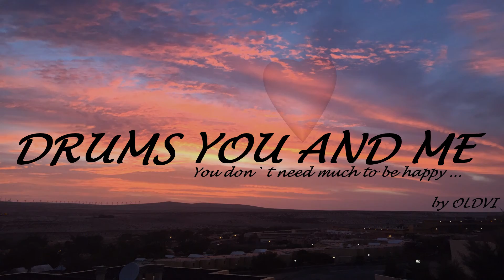DRUMS YOU AND ME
You don' t need much to be happy - few people theese days seem to know that ...  This tune even got less than the BLUES has - just Drum You an ME - Oldvi
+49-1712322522